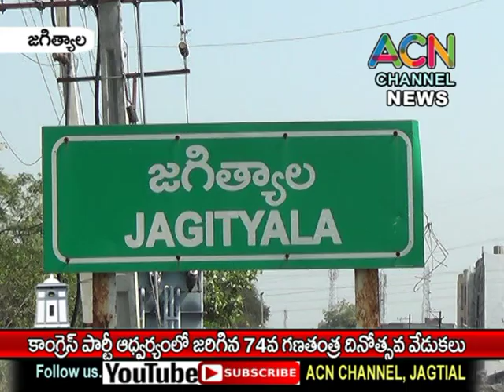జగిత్యాల జిల్లా కాంగ్రెస్ పార్టీ ఆధ్వర్యంలో ఘనంగా 74వ గణతంత్ర దినోత్సవ వేడుకలు